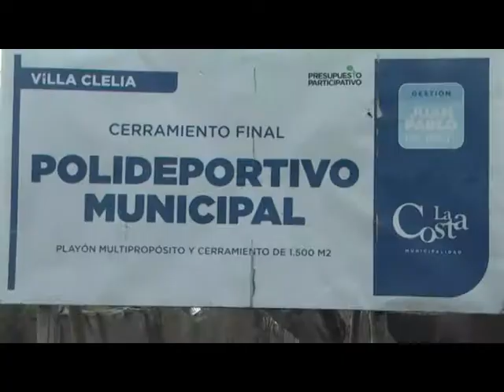DANILO TARANTI CONSTRUCCION DEL FUTURO POLIDEPORTIVO VILLA CLELIA